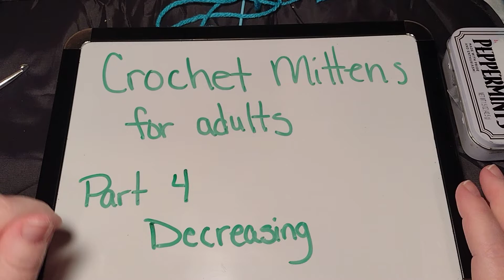left handed crochet mittens for adults part 4 decreasing